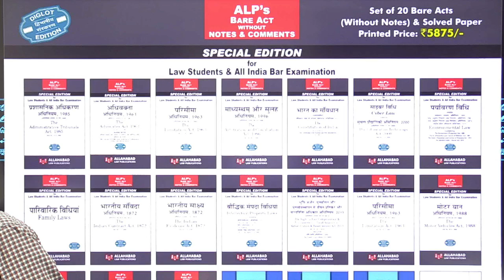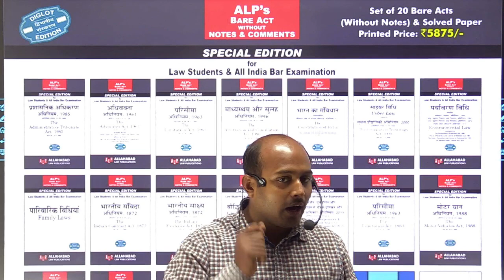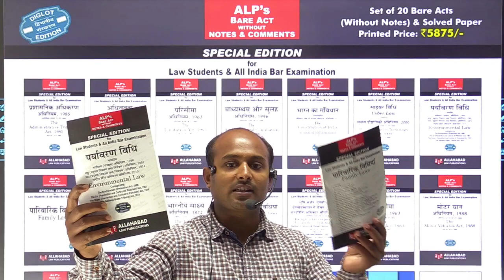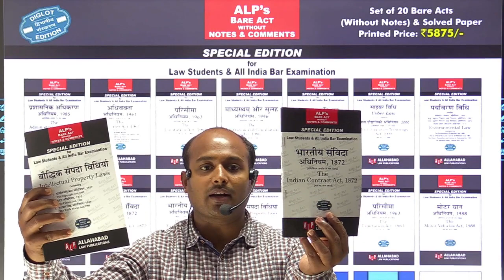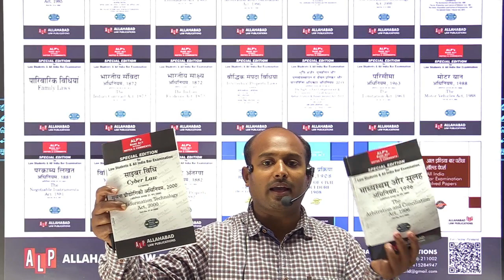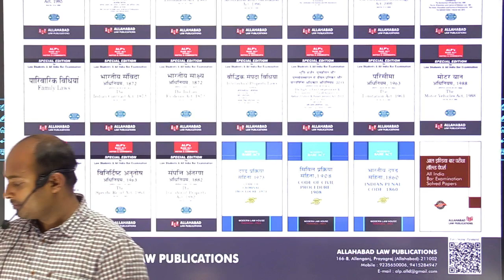AIBE 18 BARE ACT SET/50 % DISCOUNT ON DIGLOT BARE ACT/ALLAHABAD LAW PUBLICATION/aibebareact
🙏WELCOME🙏 BACK TO MY CHANNEL LAW WITH RONIT